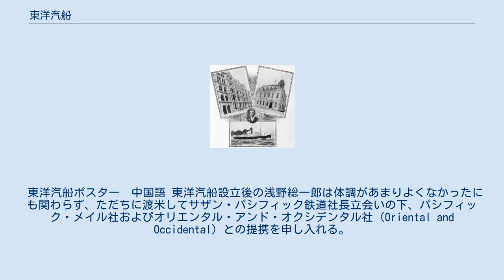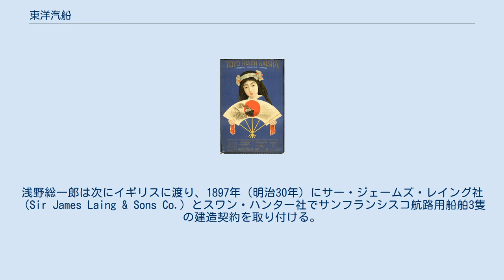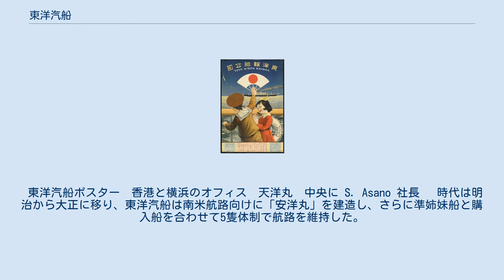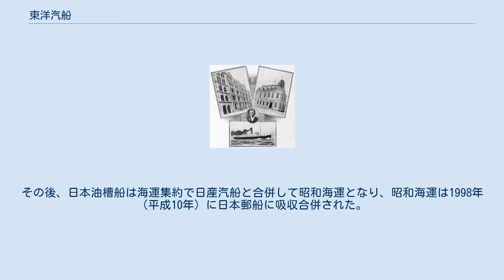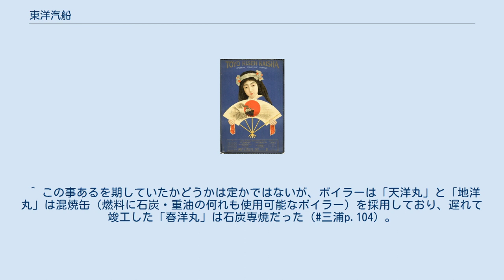東洋汽船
東洋汽船ポスター　英語 東洋汽船（とうようきせん）は1896年（明治29年）から1960年（昭和35年）まで存続した、浅野財閥・安田財閥系 の日本の海運会社である。
 日本の近代からの船舶史、特に客船史を語る上では日本郵船、大阪商船（現・商船三井）と並んで避けて語ることが出来ない船会社であり、創業者・浅野総一郎（浅野財閥創始者）の企業家精神 や夢 をサンフランシスコ航路開設や日本で最初の1万トンを越える大型船の建造などという形で具現化したが、やがて世界情勢の変遷などにより経営が苦境に陥り、日本郵船に客船部門を譲渡した後は貨物船専業の船会社となる。
太平洋戦争を経て、1964年（昭和39年）の海運集約を目前にして、その前段階において64年の歴史の幕を閉じた。
 ファンネルマークは橙一色であり、頂部は黒。
社旗は「紫色の地に日の丸の扇子」だった。
扇子は浅野総一郎の家紋に由来する。
 東京の三田に、浅野総一郎の屋敷があったが、その敷地に、金の鯱を戴く城の天守閣のような純日本風の建物紫雲閣が聳えていた。
浅野総一郎は、東洋汽船の一等船室外国人客全員を紫雲閣に招待して、浅野一族の娘・孫娘・嫁など総勢２０〜３０人でもてなした。
合計で１３万人ぐらいの外国人を招待したので、外国では「浅野の茶会」として有名だと浅野総一郎自らが述べている。
 東洋汽船のルーツは、浅野財閥創始者浅野総一郎が1886年（明治19年）に設立した浅野廻漕店（浅野廻漕部）である。
浅野廻漕店は浅野総一郎が渋沢栄一や渋沢喜作らとともにロシアから汽船「ベロナ」を購入して「日の出丸」と命名し、石炭を輸送することを生業としていた。
やがて持ち船を増やし、日本郵船に対抗する意味合いをもって他の小規模船会社とともに海運同盟会を結成。
日清戦争直前の1893年（明治26年）頃には、帆船なども含めると8万総トンもの船腹を有する規模にまで発展し、日清戦争では何隻かの持ち船を日本軍御用船として提供していた。
折りしも、日清戦争終結後の1896年（明治29年）に航海奨励法と造船奨励法が施行される。
日本船が海外航路に就航する際や、新造船建造の際に一定の補助金を出すという、この二つの法律の施行を契機として、日本の船会社は相前後して海外へと打って出る事となる。
 日本郵船は法律の施行に先んじて1893年（明治26年）に、日本の船会社初の本格的遠洋定期航路 としてボンベイ航路を開設。
法律施行後にはヨーロッパ航路、シアトル航路、豪州航路を相次いで開設した。
大阪商船も明治29年、日本の領土となったばかりの台湾への命令航路の運営を受命し、会社規模の拡大を開始する。
無論、浅野総一郎はこういったライバル船会社の動向に無関心だったわけではない。
国内同業者との日本国内での競争に胡坐をかいて満足するようなことはなく、明治29年に今までの持ち船を土佐汽船に譲渡して浅野廻漕店を解散する。
そして同じ明治29年6月2日 あるいは7月1日 に渋沢栄一（渋沢財閥）に加えて安田善次郎（安田財閥）、福澤桃介、大倉喜八郎（大倉財閥）、6代目森村市左衛門らから650万円（当時）の出資を受けて東洋汽船株式会社を設立する。
 東洋汽船ポスター　中国語 東洋汽船設立後の浅野総一郎は体調があまりよくなかったにも関わらず、ただちに渡米してサザン・パシフィック鉄道社長立会いの下、パシフィック・メイル社およびオリエンタル・アンド・オクシデンタル社（Oriental and Occidental）との提携を申し入れる。
交渉は難航したものの、ついにサンフランシスコと香港間の航路を、パシフィック・メイルおよびオリエンタル・アンド・オクシデンタルの船舶6隻、東洋汽船の船舶3隻で共同運航するという形で設立する。
浅野総一郎は次にイギリスに渡り、1897年（明治30年）にサー・ジェームズ・レイング社（Sir James Laing & Sons Co.）とスワン・ハンター社でサンフランシスコ航路用船舶3隻の建造契約を取り付ける。
これが日本丸級貨客船（「日本丸」、「香港丸」、「亜米利加丸」）である。
日本丸級貨客船は1898年（明治31年）11月から1899年（明治32年）1月にかけて相次いで日本に回航され、第一船の日本丸は明治31年12月15日に香港を出帆し、廈門市、上海、長崎、神戸、横浜およびホノルルを経由し、明治32年1月14日にサンフランシスコに到着、サンフランシスコ航路の第一歩を記した。
もっとも、初期の経営はノウ...